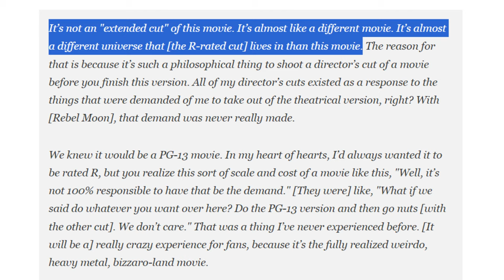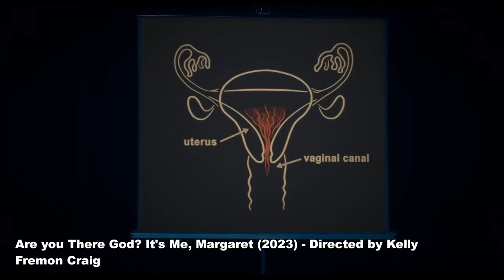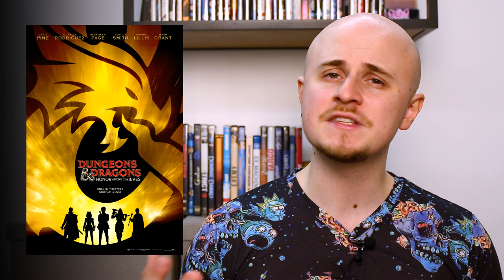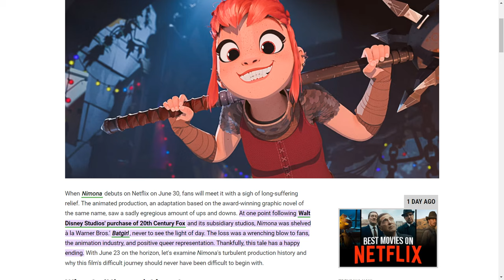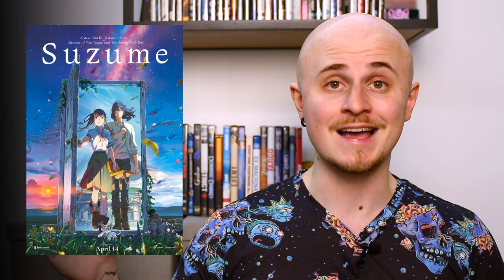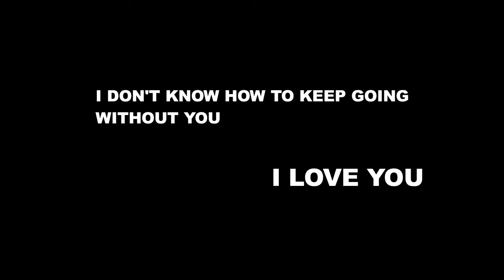⋆｡°✩ the best movies of 2023 ✩°｡⋆ | Torn Apart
Today we are finally putting together a list of 20 incredible movies from the year 2023! Among those you can find this like Across the Spiderverse, Dream Scenario, Talk to Me, Suzume by Makoto Shinkai, Guardians of the Galaxy Vol 3 and so much more! Hope you enjoyed this video because I had a great time shooting it! (like literally all of my videos haha) I post new reviews and critiques twice a month on Wednesdays and one episode of Torn Apart News every Monday!

💢 CREDITS 💢
Footage

Sound

Route 104, Pokémon Sapphire, Go Ichinose, Morikazu Aoki, Junichi Masuda